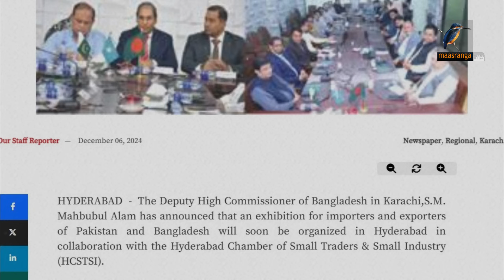বাংলাদেশ-পাকিস্তান সরাসরি ফ্লাইট চালু হচ্ছে শীঘ্রই, টেনশন বাড়ছে ভারতের | Maasranga News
বাংলাদেশ-পাকিস্তান সরাসরি ফ্লাইট চালু হচ্ছে শীঘ্রই, টেনশন বাড়ছে ভারতের | Maasranga News#MaasrangaNews

2 Bir Uttam Ziaur Rahman Road (New Airport Road)